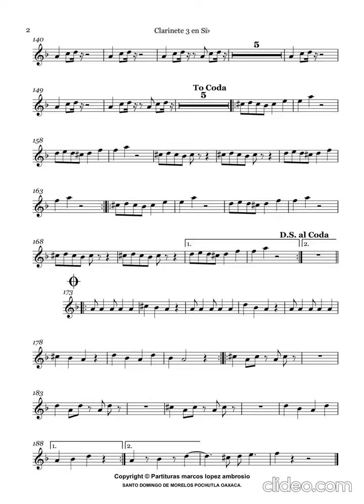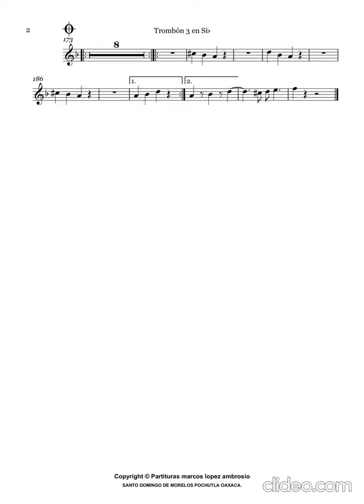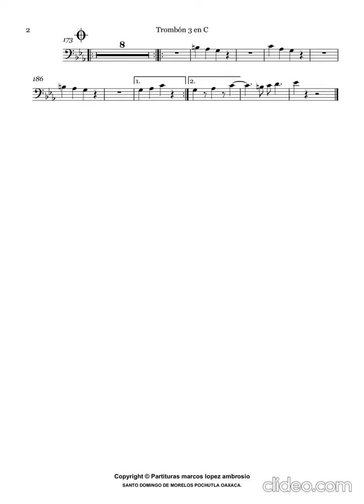Enamorada de un amigo mio - banda perla de michoacan (partitura)